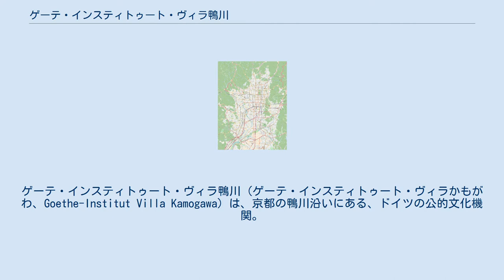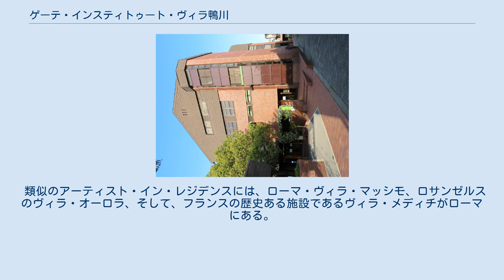ゲーテ・インスティトゥート・ヴィラ鴨川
アーティスト・イン・レジデンス
ゲーテ・インスティトゥート・ヴィラ鴨川（ゲーテ・インスティトゥート・ヴィラかもがわ、Goethe-Institut Villa Kamogawa）は、京都の鴨川沿いにある、ドイツの公的文化機関。
 ゲーテ・インスティトゥートは、ドイツの公的文化機関で、本部はミュンヘンにある。
ゲーテ・インスティトゥート・ヴィラ鴨川では、ドイツの芸術家を招聘し、日本に3ヶ月間滞在しながら創作活動を行う機会を提供している。
招聘アーティスト（レジデント）は公募により、建築、造形美術、表現芸術、デザイン、文学、音楽、映画、文化批評の分野から選ばれる。
レジデント助成には、渡航費補助、宿泊施設の用意、日本語オリエンテーション講座、滞在活動費の補助が含まれる。
 1963年、日独文化研究所の館内に開設され、現在地には1983年に移転、ドイツ連邦共和国所有の新しい建物がオープンした。
2010年から2011年の改装工事を経て、現在のアーティスト・イン・レジデンスとなった。
新名称は「ゲーテ・インスティトゥート・ヴィラ鴨川」となり、2011年10月26日、日独交流150周年を記念し、クリスティアン・ヴルフ ドイツ連邦共和国大統領（当時）により開所式が行われた。
 類似のアーティスト・イン・レジデンスには、ローマ・ヴィラ・マッシモ、ロサンゼルスのヴィラ・オーロラ、そして、フランスの歴史ある施設であるヴィラ・メディチがローマにある。
京都には1992年に、フランスのアーティスト・イン・レジデンス、ヴィラ九条山がオープンした。